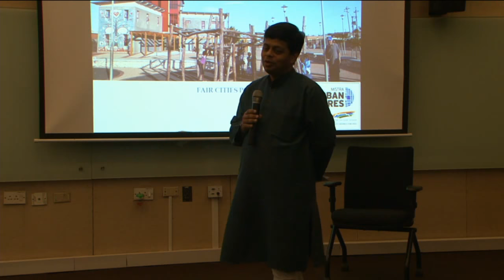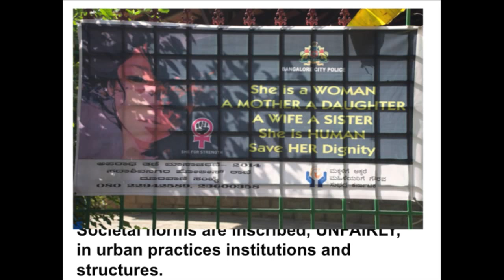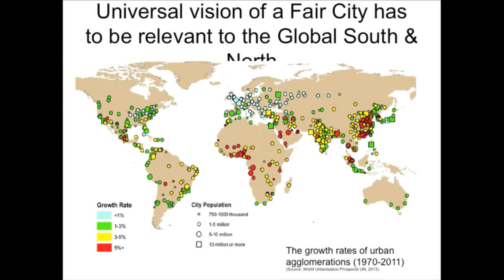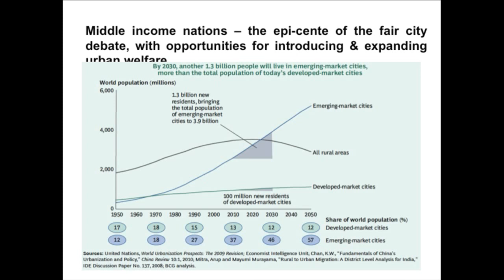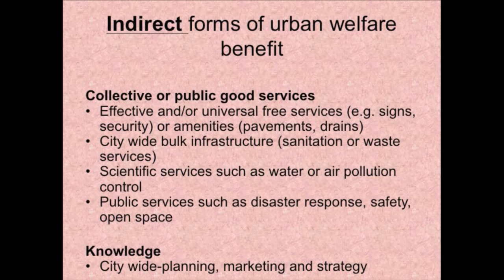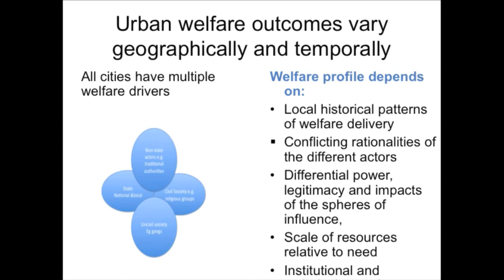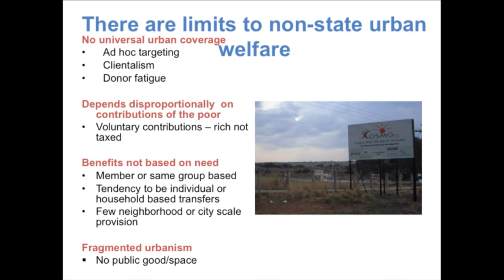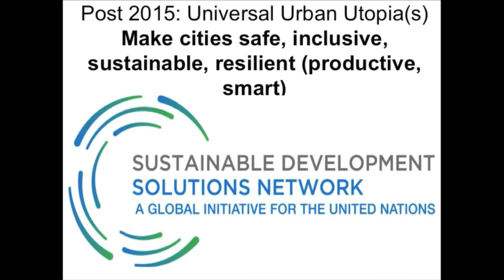Publics@IIHS | Changing ideas and practices for making cities fair | Susan Parnell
Changing ideas and practices for making cities fair
Ideally being born a man or a woman, black or white, Muslim or Christian, gay or straight, able or disabled, should make no difference to an individual or communities life choices, but in contemporary cities this is rarely if ever the case. Starting with questions about what an increasingly urban world implies for fairness at the national or global scale in the 21st century, the geographical reference points for this investigation of "fair cities" are both northern and southern urban places. This lecture traces the divergent and contradictory intellectual and practice based traditions that the notion of fairness in the city implies, including the work on urban equity (rights, opportunity, access, affordability); justice (electoral; procedural, distributional, enforcement and); redistribution (urban welfare and post conflict); the public good and the good city. The central point is to demonstrate that ideas and practices about fairness in the city vary over time and space and that while there is appropriate concern about rising exclusion and the withdrawal of social protection in some centres, typically older more affluent cities, from new urban nodes, largely in the global south, there are counter tendencies and new innovations that support the utopian aspiration that cities will provide a better future for the millions of new residents that will call them home over the decades to come.

Susan Parnell is an urban geographer in the Department of Environmental and Geographical Sciences at the University of Cape Town (UCT) and is on the Executive of the African Centre for Cities at UCT. She has held previous academic positions at Wits University and the University of London (SOAS) and visiting research fellowships from the LSE, Oxford University, Durham University, the British Academy and was a Leverhulme Visiting Professor at University College London in 2012. She is a widely published author of scholarly papers. Recent co-edited books include Climate at a City Scale, A Routledge Handbook of Cities of the Global South and Africa’s Urban Revolution. She serves on the Editorial Boards of many ISI ranked academic journals dealing with urban and development issues.Sue’s early academic research was in the area of urban historical geography and focussed on the rise of racial residential segregation and the impact of colonialism on urbanisation and town planning in Sub-Saharan Africa. Post democracy in South Africa much of her work focused on issues of urban transformation (local government, welfare and urban environmental justice. By its nature this research was not purely academic, but involved liasing with communities, local and national government and international donors. This mode of translational research now forms a core mode of work at the African Centre for Cities. ). Recently Sue has returned to historical research, working with a number of other partners on explaining the planning deficits of African cities. Sue has a prominent position with UCT leadership structures, served on the boards of several local NGOs concerned with poverty alleviation, sustainability and gender equity, is a regular keynote speaker and is part of national and international advisory research panels.